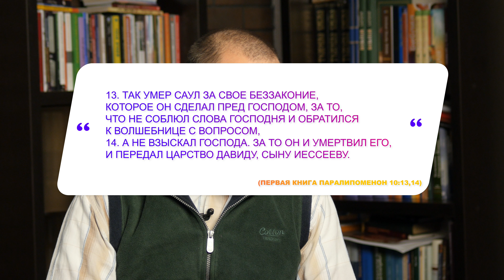Сергей Перевышко: Смерть Саула / 1 Хронік 10